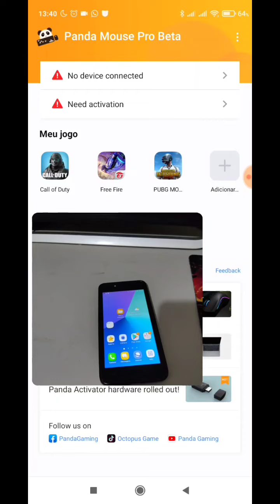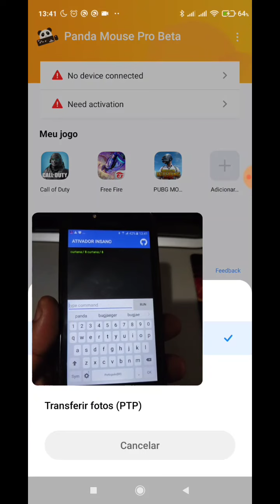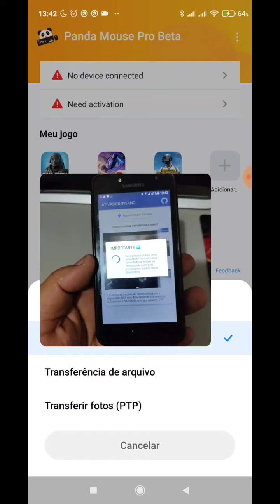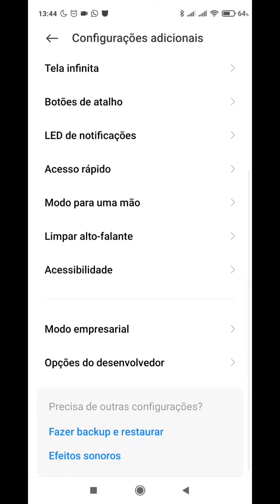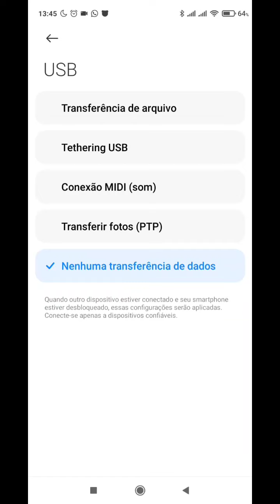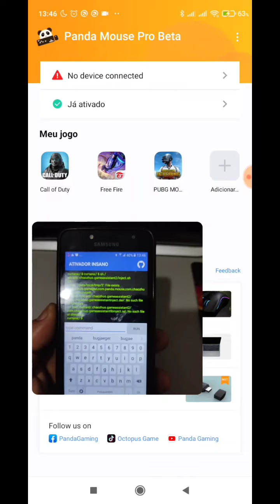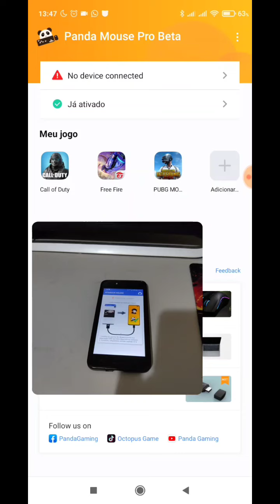PANDA MOUSE ( ativação com dois celulares não segura )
Você esta perdendo a ativação do panda mouse depois que desconecta o cabo ?
esse vídeo vai te ajudar muito.
confere ai .